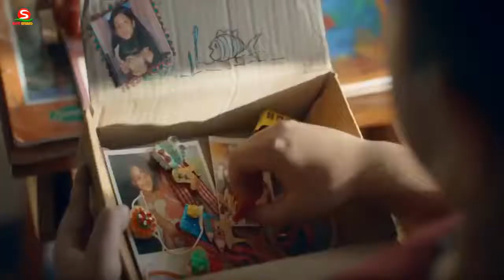happy raksha bandhan wishes | Raksha Bandhan Status Rakhi Song 2020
happy raksha bandhan wishes
raksha bandhan images
Happy Rakshabandhan
raksha bandhan date 2020
rakhi images

raksha bandhan quotes
rakhi
happy rakshabandhan images
rakshabandhan
raksha bandhan wishes
रक्षाबंधन
raksha bandhan photo
rakshabandhan quotes
happy rakhi images
rakhi muhurat time 2020
happy rakhi
rakhi bandhan
Raksha Bandhan Date
rakshabandhan image
raksha bandhan shayari
rakhi photo
happy raksha bandhan images
rakshabandhan 2020
rakhi quotes
happy raksha bandhan photo
happy raksha bandhan status
रक्षाबंधन की हार्दिक शुभकामनाएं
Rakhi Wishes
raksha bandhan image
happy raksha bandhan quotes
raksha bandhan muhurat time 2020
raksha bandhan quotes in hindi
रक्षा बंधन
Raksha Bandhan 2020 Date
rakhi bandhne ka muhurat 2020
Happy Raksha Bandhan 2020
raksha bandhan images with quotes
raksha bandhan images 2020
raksha bandhan video
rakhi status
rakhi ka shubh muhurat 2020
राखी
raksha bandhan wishes in hindi
rakhi muhurat 2020
raksha bandhan images download
raksha bandhan photos
रक्षा बंधन 2020
raksha bandhan greetings
rakshabandhan wishes
raksha bandhan muhurat
rakshabandhan status
rakhi image
when is raksha bandhan 2020 in india
raksha bandhan shubh muhurat
raksha bandhan muhurat 2020
raksha bandhan time
raksha bandhan status in hindi
rakshabandhan muhurat 2020
happy raksha bandhan shayari
रक्षाबंधन इमेज
raksha bandhan status video
happy raksha bandhan wishes for brother
rakshabandhan date 2020